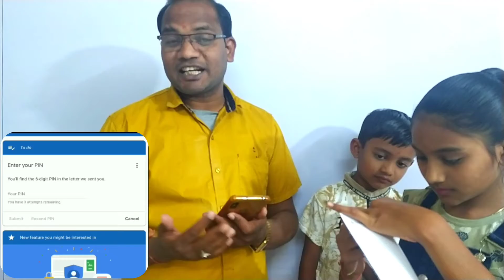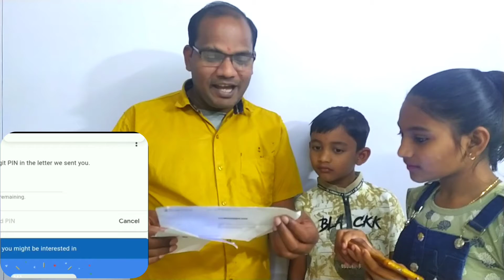adsense pin verification kaise kare || adsense pin kaise dale || Fs gyan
Hi friend
I am suneeti sahu ( komal chand sahu )

Aaj ke video me hum  adsesns pin verification karenge

1.cisco webex में account कैसे बनाये

2 . online class meeting schedule को cgschool.in में paste कैसे करें

3. cisco webex में online class के लिए schedule कैसे बनाये

4.  ऑनलाइन क्लास के schedule लिंक  को cgshool.in में कैसे लिंक करें